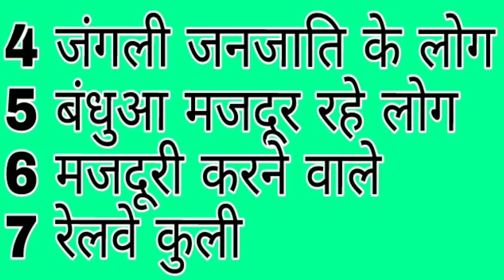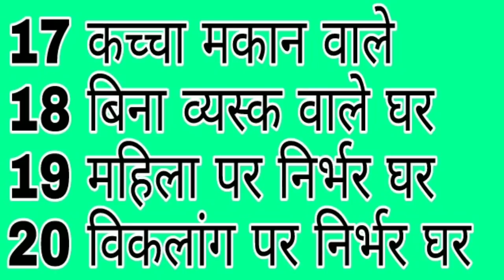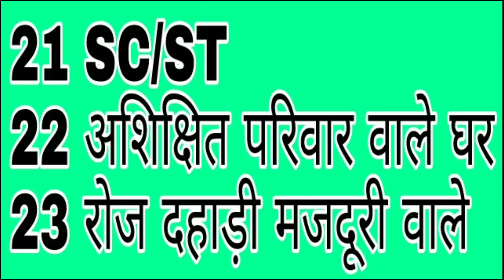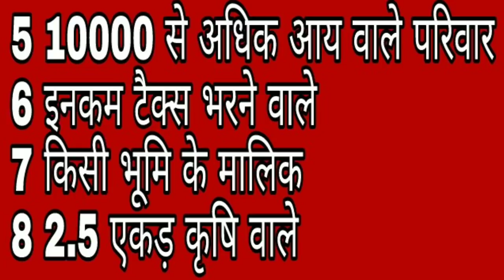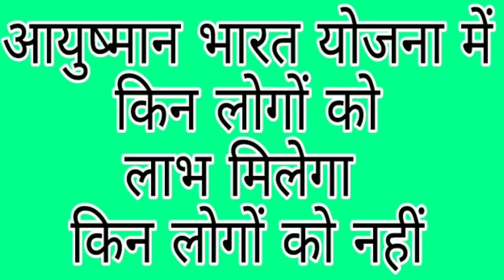Ayushman Bharat Yojana Latest News/ Beneficiaries list / आयुष्मान भारत योजना इन लोगों को मिलेगा लाभ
Hello Friends

धन्यवाद